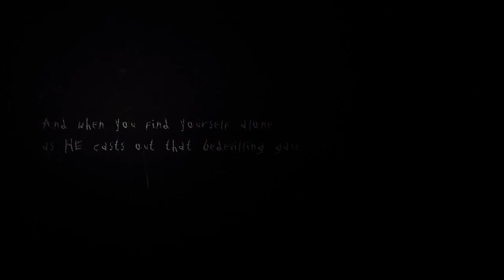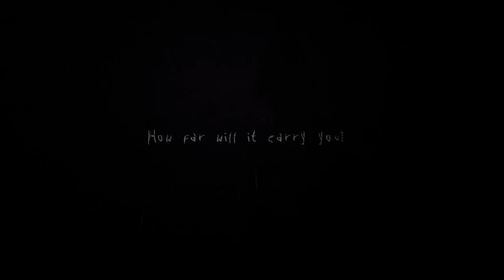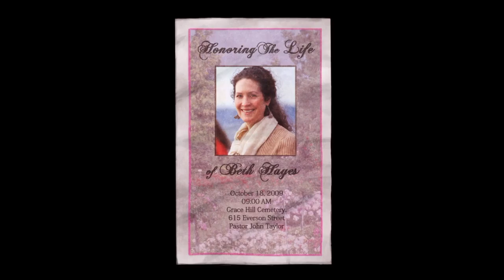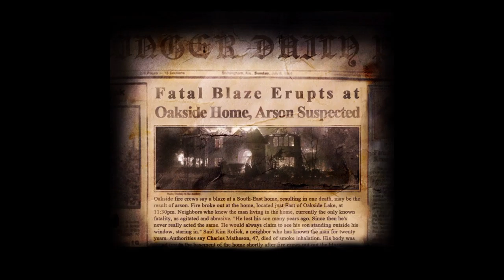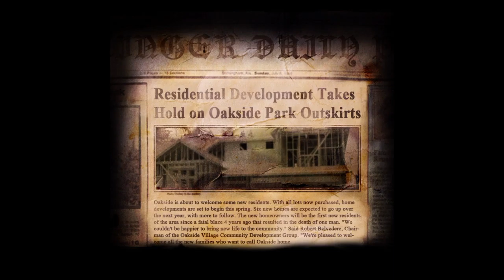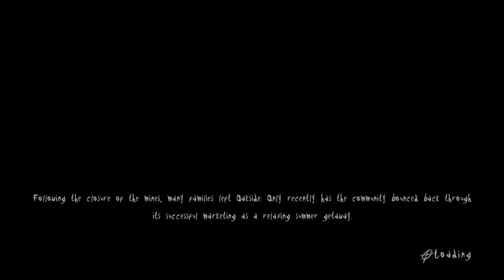Slender The Arrival: Ep 1 Introduction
We are looking for constructive criticism and other channels to collab with.